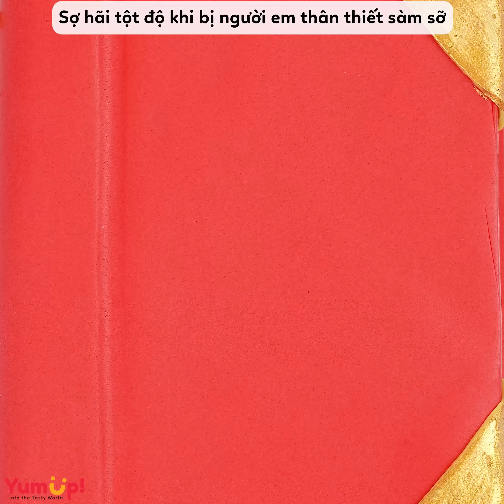Tâm Sự số 153 Bất ngờ vì con trai là người đồng tính ✨ Tâm Hồn Ăn Uống 🥧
0:00 Bất ngờ vì con trai là người đồng tính
3:29 Chồng tự ti vì là con nuôi
6:56 Sợ hãi tột độ khi bị người em thân thiết sàm sỡ
10:22 Cách giữ một mối quan hệ lâu dài
13:48 Yến Nhi tay to